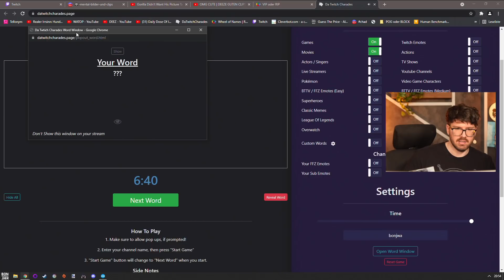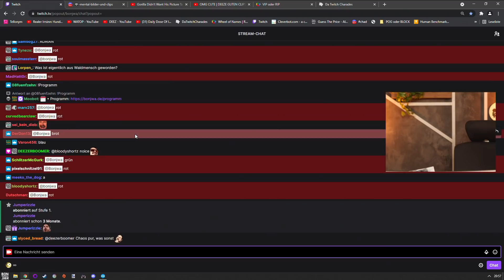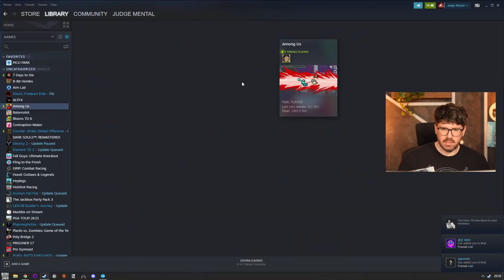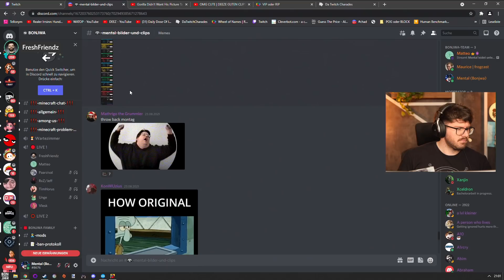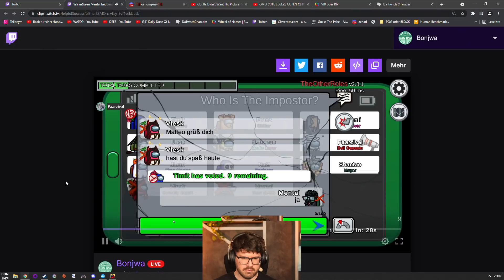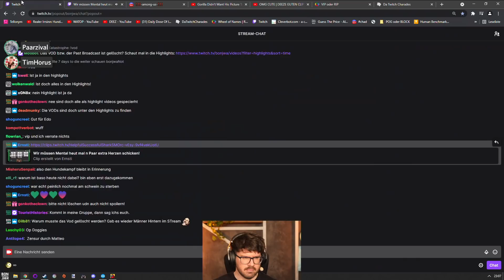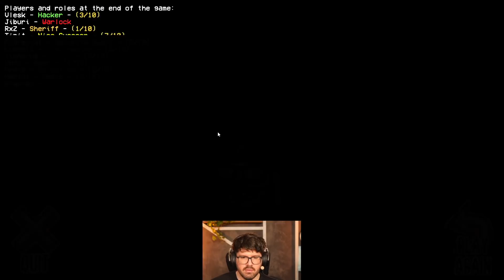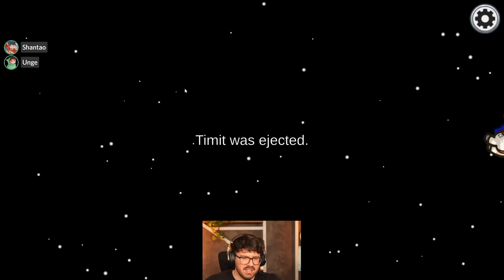Among Us #101 mit Matteo, Vlesk, Timit, Franz, RxZ, Unge, Timhorus, Paarzival,Shantao,Lumenti,Jiburi